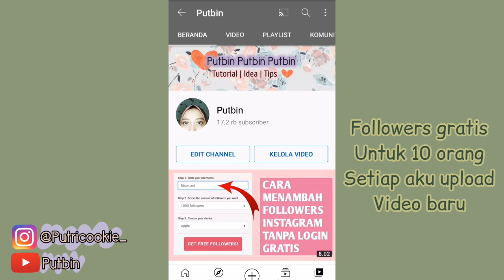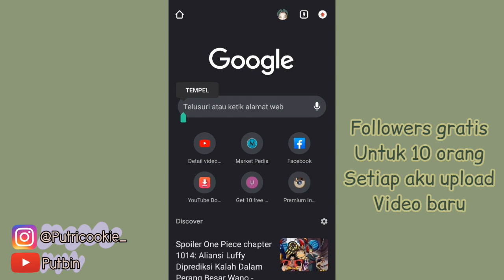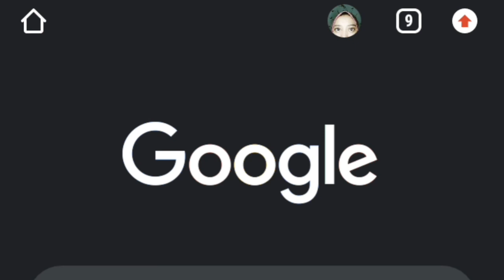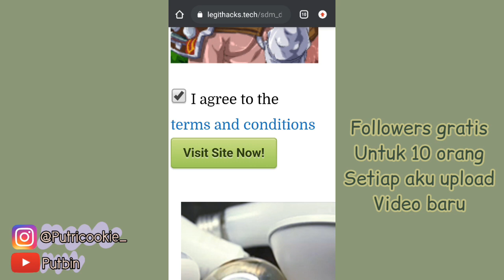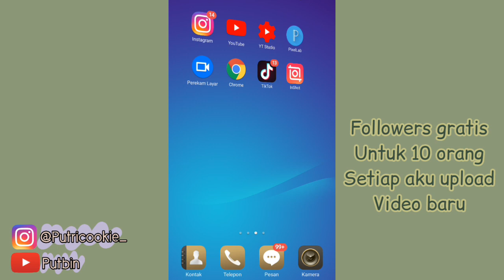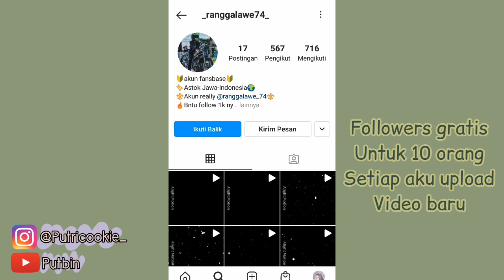New Cara menambah Followers Instagram Gratis Modal Username tanpa pasword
Bismillahirrohmanirrohim

2. LIKE VIDEO INI
3. KOMEN USERNAME IG KALIAN
4. TONTON MINIMAL 3 MENIT AGAR KOMENTAR MU MENJADI KATEGORI KOMENTAR TERATAS
5. FOLLOW INSTAGRAM AKU DI SINI

SEMOGA BERUNTUNG